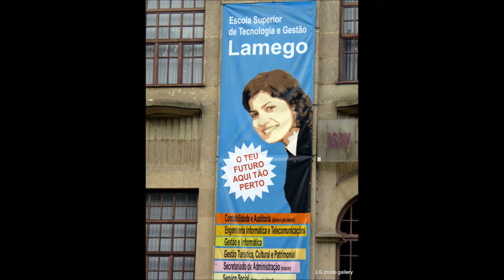Lamego, Portugal, and The Shrine of Our Lady of Remedies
Lamego, Portugal, is an attractive town with Renaissance and Baroque mansions overlooked by two hills. On one of the hills are the ruins of a 12th century castle, on the other is the monumental baroque Shrine of Our Lady of Remedies. The Shrine of Our Lady of Remedies has zigzagging 686-step double staircase.  With stops at nine terraces along the way, staircase decorated with tiles, allegorical fountains, small chapels, and statues of saints.  The hillside staircase provides the most penitant way for the faithful to reach the twin-towered church.  Indeed, many of the pilgrims choose to climb the steps on their knees in the hope of having a miracle bestowed upon them.

The town museum, one of the country's best regional museums, is housed in an 18th century Bishop's Palace. It includes huge 16th century Flemish tapestries depicting mythological scenes and works by the great 16th century Portuguese artist Grão Vasco showing the Creation, Annunciation, Visitation, and Circumcision.